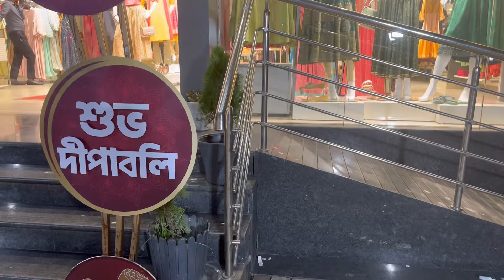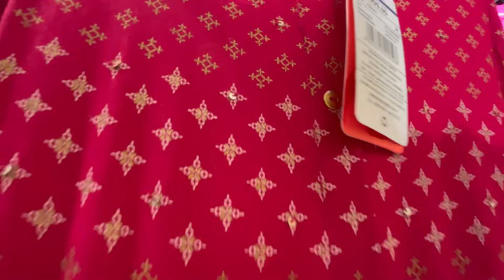Reliance Trends New Collection 2023 | Trends Festival Kurti Collection |Reliance Trends Offers Today